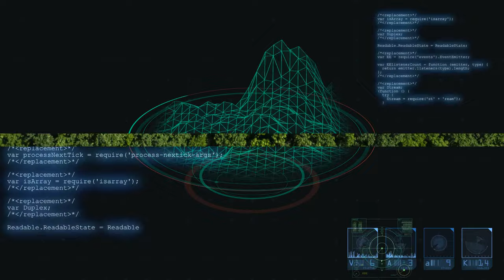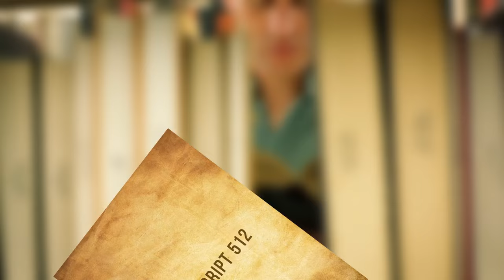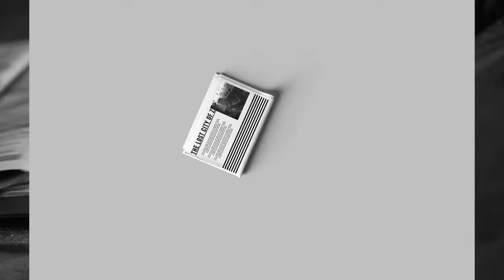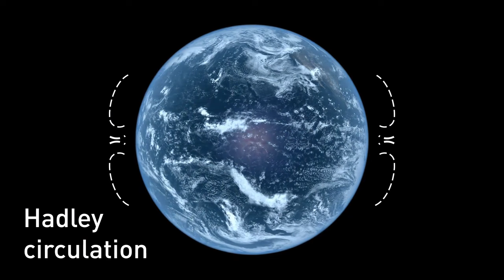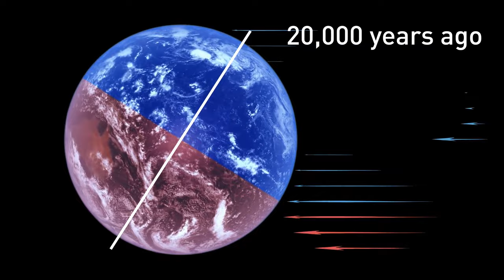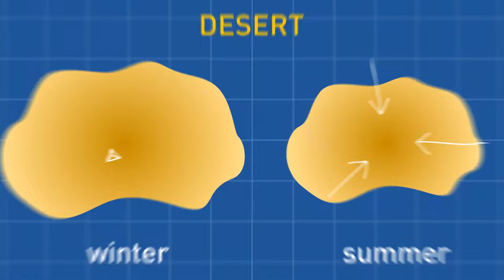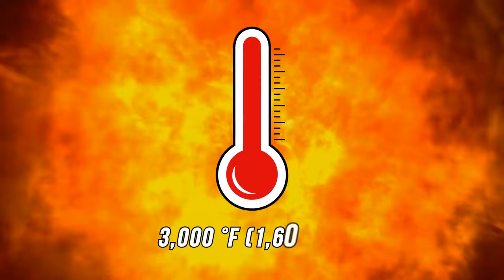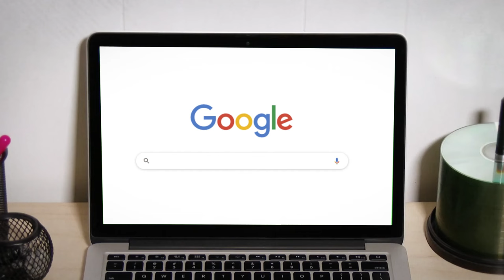Scientists Discovered Sahara's Lost City and It's Not What You Expect It to Be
Deep beneath the scorching sands of the Sahara, a forgotten civilization has slumbered for millennia. Now, groundbreaking discoveries have unearthed a lost city unlike anything imagined. Prepare to have your expectations shattered as we reveal the astonishing truth hidden beneath the dunes. This isn't the majestic metropolis of legend, but something far stranger, far more captivating, and ready to rewrite history as we know it.